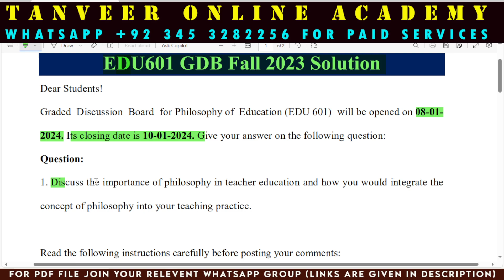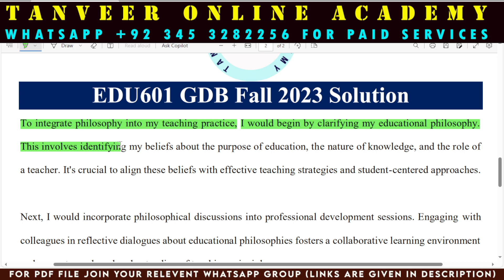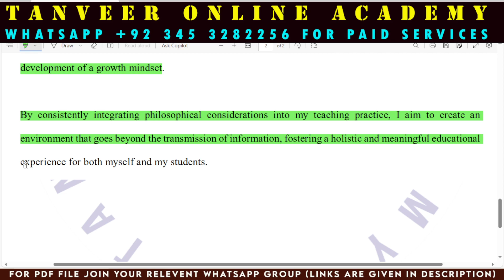EDU601 GDB Solution 2023 / EDU601 GDB Fall 2023 Solution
In this video, you are watching EDU601 GDB No.1 Fall 2023 Solution by Tanveer Online Academy || GDB EDU601 Solution Fall 2023

Please join relevant groups and refrain from joining irrelevant ones. The posting of irrelevant chats, links, videos, and audio messages is not permitted. Thank you.

*B.Ed. (1.5) 1st Semester*

*B.Ed. (1.5) 2nd Semester*

*B.Ed. (1.5) 3rd Semester*

*Research Project and Teaching Practice*

*B.Ed. (1.5) ICT specialization*

*B.Ed. Management Specialization*

*B.Ed. Sociology Specialization*

*B.Ed. Psychology Specialization*

*Jobs Information and Preparation Group*

*Paid LMS Handling, Quizzes, Assignments, Research Projects, GDBs Services are also available.*

Website to download all subjects of B.Ed. Handouts:
How to pay Virtual University Fee through Easypaisa App | Submit VU Fee by Easypaisa in 2 minutes
How to Merge PDF Files into One || All in One PDF || Tanveer Online Academy